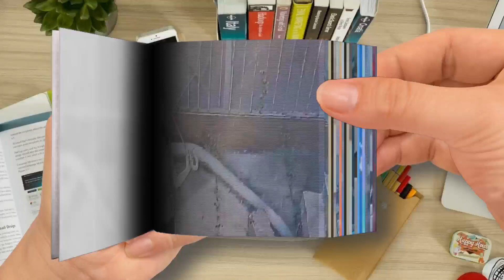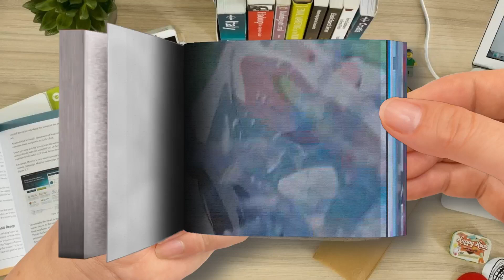TDTone Stay Down ft TCBihh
Flip Book - TDTone - Stay Down ft